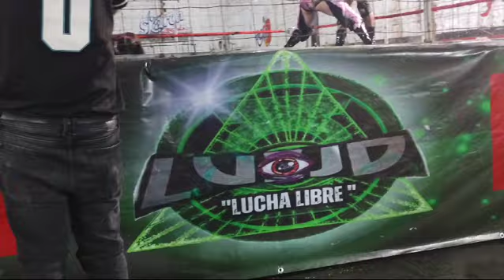Lo mejor de la lucha en jaula de LVJD (fotografías)